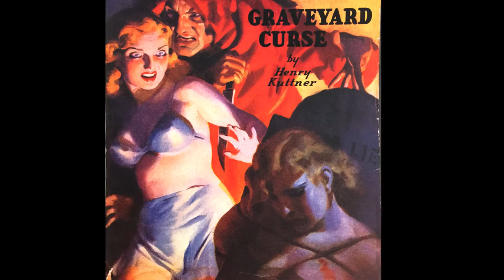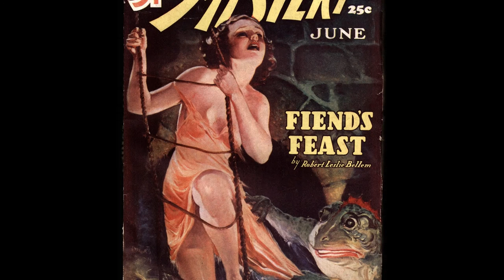Pecos Hank "Fallen Angel" 1930's Pulp Art Slideshow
Spicy Mystery pulp magazine slideshow with "Fallen Angel" by Pecos Hank from the album "El Reno Blues."

The Great Depression of the 1930's was a golden age of the popular magazines. Manufactured from cheap pulp paper, they cost only two cents to make, sold wholesale to the newsstand for a nickel, and retailed for one dime. A bargain? Not during a time when a nickel could buy you a thick hot dog with sauerkraut, a Hershey bar, a cup of coffee at the Automat, a large scoop ice cream at Coney Island, or, if you were homeless and unemployed, an all-night ride in a heated subway car in the winter. But if you had that extra dime and bought a pulp, you got a lot.  The cover caught your eye first. The formula for the cover was "V.V.V" A typical scene might include the victim, a beautiful young blonde with her dress ripped, shown terrified by the violent acts of a lusty villain. Enter the handsome victor, with gun or knife or just fists to rescue her. Who would win? It would cost you a dime to find out.

It was the covers that sold the magazines. Once inside and reading, each page was a thrill, all fast action, a ten cent escape from all your troubles. Suddenly the printed page became a magic mirror. in which you saw yourself as a rugged hero, catching the criminal and saving the beautiful girl... Her sexual gratitude implied. The identity of The Shadow or The Spider or The Secret Agent X. The pulp magazine was a three hour escape, a new life of adventure all over the world.

Glamorous adventure was the fiction side. the non-fiction side was the business. Who bankrolled the pulps and why? For the new York printers, keeping their presses rolling during the depression was costly and at two cents a magazine, their cost, they made the deals. The dominant publishers were the old Street and Smith and the new thrilling and Popular Publications.

Popular Publications' Harry Steeger, fresh from Dartmouth. borrowed five thousand dollars in start-up cash. from his father-in-law. Writers were paid a quarter of a cent per word, four dollars for an interior black-and-white illustration and an oil-on-canvas full-color version. It was all freelance work with no steady employment and if your cover or story didn't help sell last months magazine, the publisher didn't answer the phone the next time you called. Tough times.

Remember the power of the dime? When Steeger put that in front and titled the magazines "Dime Detective" and "Dime Mysteries" they had sudden success. A million pulp magazines a month were being sold at the nations newsstands, and during the worst year of the depression Steeger wrote a six-figure check to the IRS. Harry Steeger became a millionaire and pulp circulation soared to a total of ten million. "Pulp People" got rich while everyone else stayed poor. and that got some jealous. Herbert Hoover, still president in the early years, formed a commission to determine if the pulps should be banned, but Franklin D. Roosevelt was a subscriber and an avid reader.

Power of the dime? Fuggetaboutit! In came the power of the quarter! Spicy Magazine, Spicy Adventure, Spicy Western, Vice Squad, Spicy Movie Tales all started publication in the early '30s and flourished, selling at the then exorbitant price of one whole quarter. The stories and covers took sex as far as it could be be taken without being taken to jail. Understand the environment... It was a very different time. Drinking a glass of beer on a hot summer day was a crime. A teenage boy wondering what a girl had under her clothes might peep through the keyhole while his buddy's sister was taking a shower to find out. Gambling was illegal coast to coast except at the tracks. Horse racing was a rich persons sport and therefore immune. The law was for the lower classes.

What killed the pulps? World War 2. The writers and the artists were drafted to war. Paper for the magazines was hard to get and the depression dimes and quarters lost their pulling power. The pulps were a marvelous invention but really locked into the 1930s.  They couldn't change with the times.  In 1953, the pulps lost their newsstand privilege but morphed into paperback form, often using the same artists and writers.

The pulps were a uniquely American contributor to popular culture. No other country dared. They were a gift of reading pleasure to what has been called the Greatest Generation.  - Robert Lesser